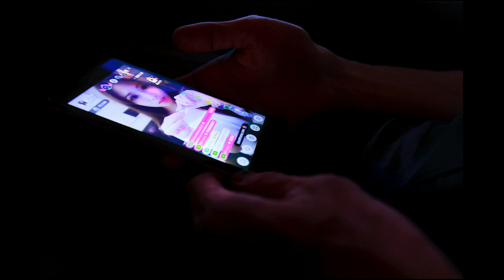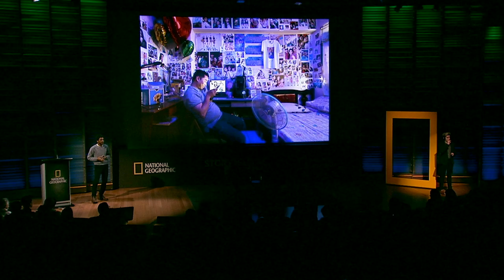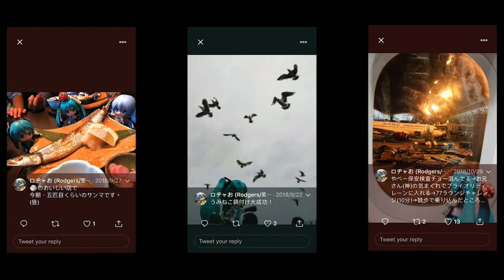Virtual Relationships in a Digital World | Jerome Gence | Storytellers Summit 2020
French photographer Jerome Gence is interested in how the internet and new technologies affect people’s lives, with the desire to “put a face on the username.” At Storytellers Summit, he shares stories from his photo series “Livestreamers” and “Virtual Singers,” including a livestreamer who sleeps on camera and a man that married a fictional pop star.

Powerful stories help us understand each other and our world. The National Geographic Storytellers Summit brings together inspirational and influential photographers, writers, filmmakers, illustrators and journalists to celebrate the art of storytelling and its ability to connect us and inspire change.

The National Geographic Society is a global nonprofit organization that uses the power of science, exploration, education and storytelling to illuminate and protect the wonder of our world.